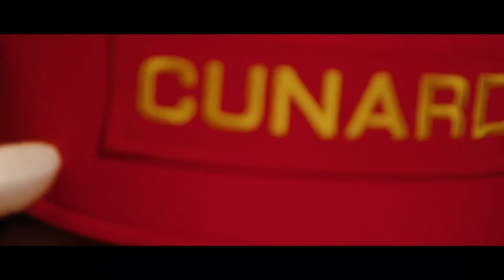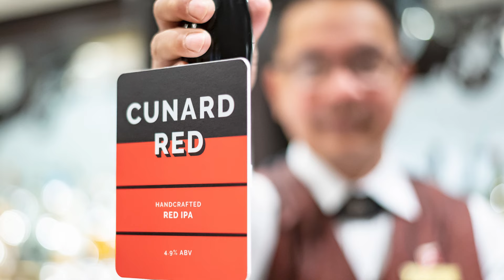Highlights on Cunard's new ship Queen Anne | Planet Cruise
Explore with us  the highlights on Cunard's New Ship Queen Anne. Launching in May 2024, Cunard’s Queen Anne will proudly join her sister ships Queen Mary 2, Queen Victoria and Queen Elizabeth.

00:00 Introduction
00:39 Luxurious Accommodation
01:20 Dining
02:32 Bars
03:01 The Pavilion
03:36 Mareel Wellness & Beauty Spa
04:32 Sky Bar and Observation Deck
05:22 Aft Pool
06:20 Bright Lights Society

Or call one of our specialist cruise agents on:
IE: 15138650